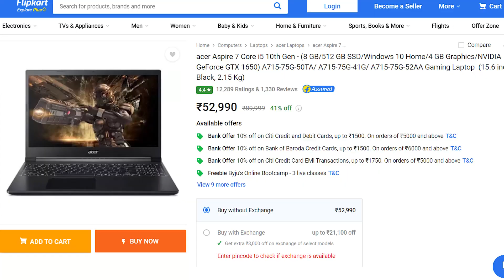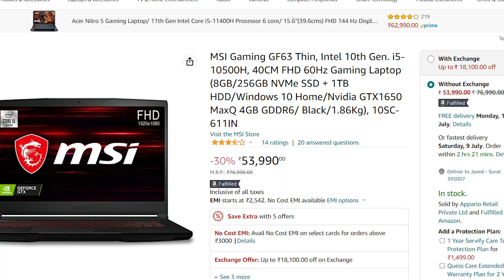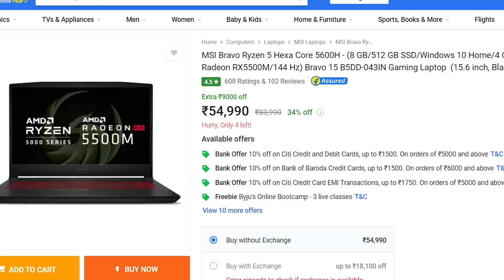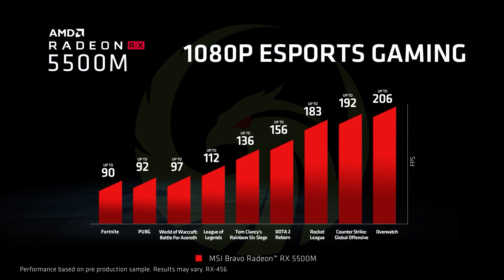The One Ultimate Best Budget Gaming Laptop Under ₹55,000🔥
This Video is about the best gaming laptop under ₹55,000.

links: aaj hai!!
Acer Aspire 7

MSI GF 63

Lenovo Ideapad Gaming 3

MSI Bravo 15

Timestamps

00:00 : Introduction
00:21 : Important Note
01:25 : Laptop 1
03:02 : Laptop 2
05:05 : Laptop 3
06:17 : Laptop 4
07:06 : Conclusion